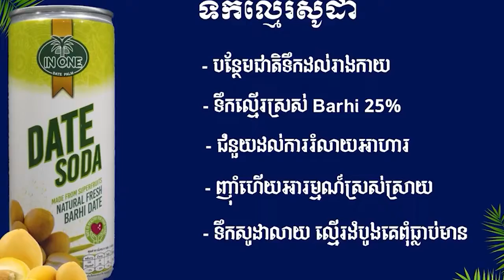លោកឧត្តមសេនីយ៍ទោ សិទ្ធិ ឡោះ ដឹកនាំកម្លាំងនគរបាលចូលរួមប្រជុំត្រួតពិនិត្យផែនការ ការពារសុវត្ថិភាព